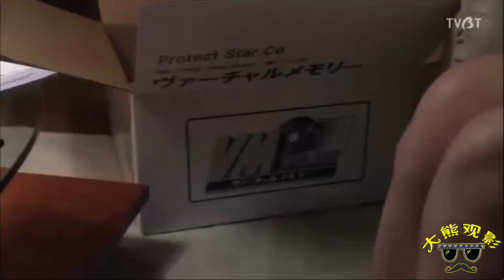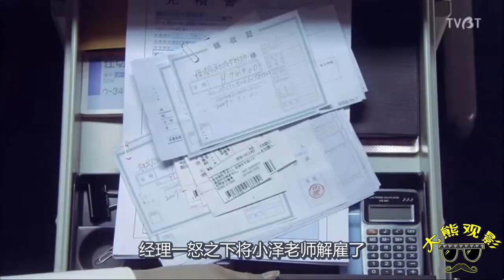几分钟看完《世界奇妙物语之虚拟记忆》一部令人细思极恐的电影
《世界奇妙物语》是日本的一部涵盖诸多元素的电视巨作。影片由日本众多当红演员（明石家秋刀鱼、佐野史郎、柳叶敏郎等）主演，电视剧共三季于1990年开播